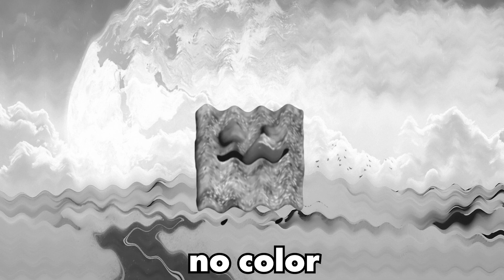5 "Cinnamon Toast Crunch" Sound Variation in 57 Seconds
Write in the comments what you like to eat?

COMMENT which effect is your favourite???

sound variation,sound variations, meme MEGABITER